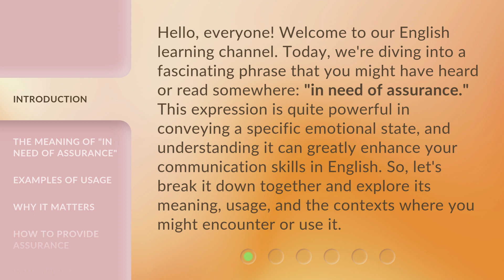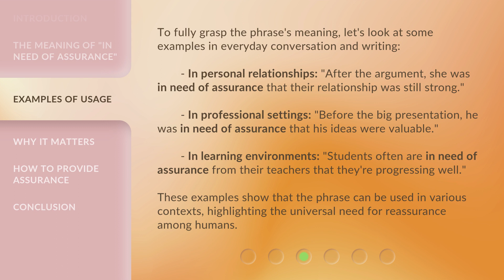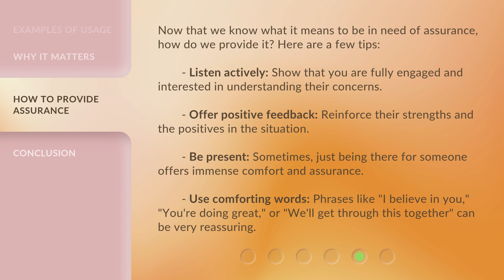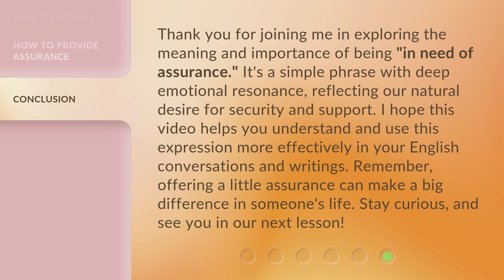Understanding "In Need of Assurance"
Unlocking 'In Need of Assurance' • Discover the secrets behind the concept of 'In Need of Assurance' and how it impacts our daily lives. Dive deep into the psychology of seeking reassurance and find out how to break free from this cycle.

00:00 • Introduction - Understanding "In Need of Assurance"
00:38 • The Meaning of "In Need of Assurance"
01:10 • Examples of Usage
01:50 • Why It Matters
02:17 • How to Provide Assurance